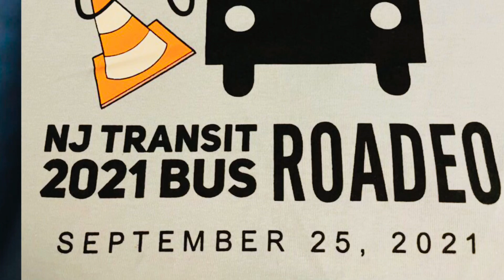NJ-Transit BUS ROADEO Sept -25-2021 | FERMONIDES CAMPEÓN 2021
Here we are celebrating 🥳 with the champion FERMONIDES FERNANDEZ! Disfrutenlo